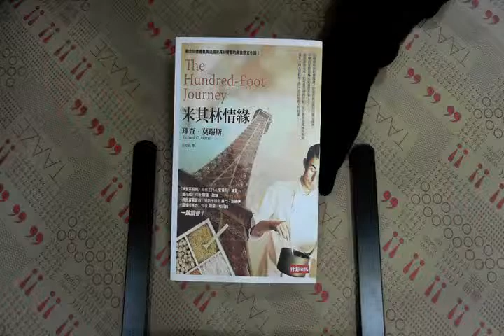TAAZE｜米其林情緣 二手書書況 9789571353142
TAAZE｜讀冊生活網路書店「米其林情緣」，找二手書請至